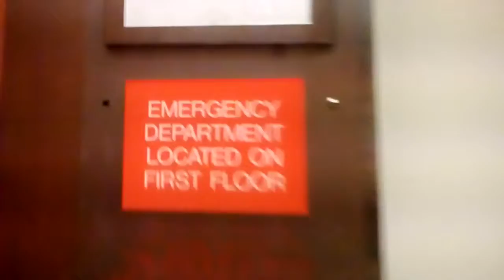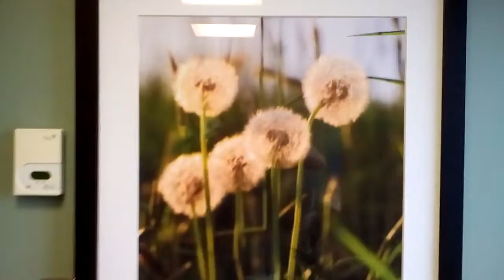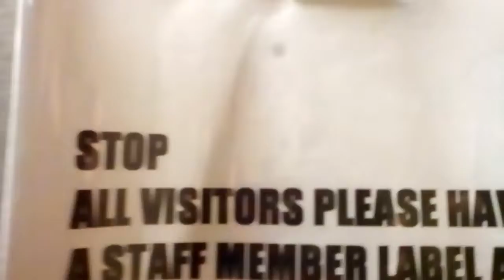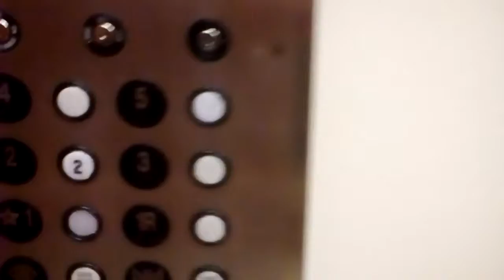Hospital raid and helping lady at the end